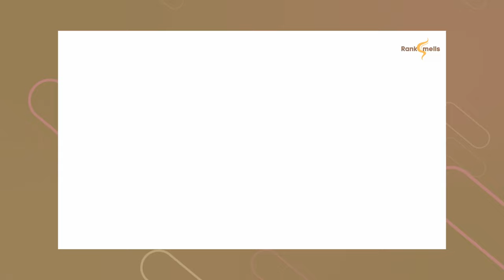Meet The Stunning Tennis Coach Who Captured Andrey Rublev's Heart!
Russian tennis star Andrey Rublev has been in a long-term relationship with his girlfriend, Anastasija Homutova, who might soon become his wife.

From meeting on the tennis court to becoming a supportive power couple, learn about their love story, Anastasija’s tennis career, and how they’ve stayed strong through the ups and downs of life and sport. Don't miss this inside look into their incredible journey!